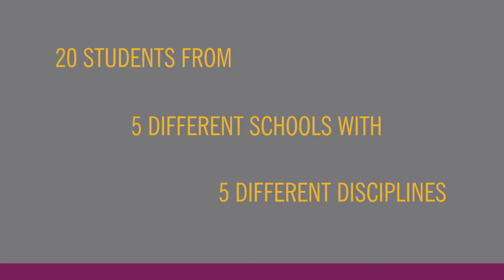Student Challenge Focuses on Healthcare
Healthcare construction projects require high-performing, collaborative teams working together to meet today’s ever evolving healthcare needs. Future healthcare architects, engineers, construction managers and medical professionals experienced this collaboration first hand during the AIA/AAH Planning, Design and Construction Student Challenge 2018. Participants included students from the University of Miami, Texas Tech University, University of Colorado Boulder, Purdue University and Belmont University.